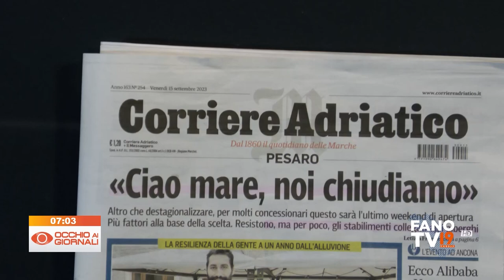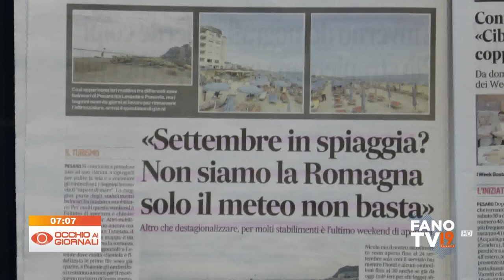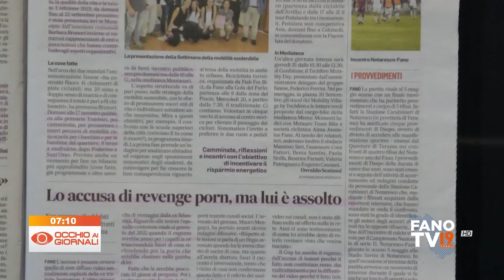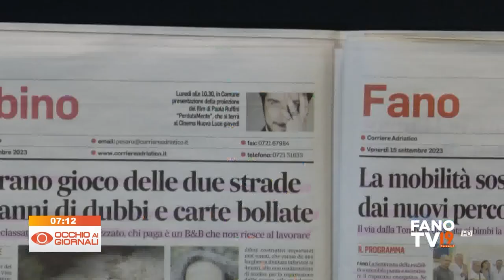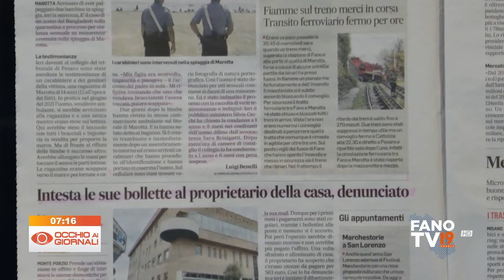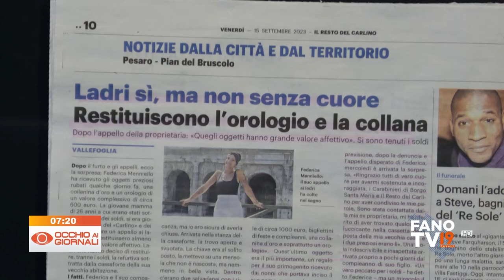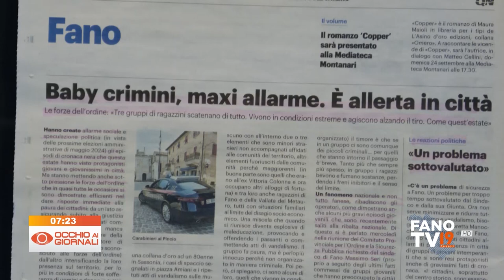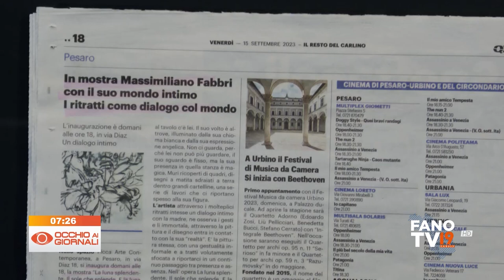Occhio ai Giornali 15 settembre 2023